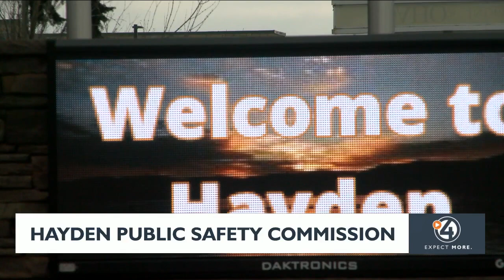City of Hayden forms public safety commission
The city of Hayden is seeing rapid growth, and now it's adding more law enforcement to the area.

For the first time, the Hayden City Council approved an ordinance to create a public safety commission.

The goal is to make sure funding for the Kootenai County Sheriff's Office is being spend properly.

"It can have a need, but maybe not also," said Barbara Altizer, who lives in Hayden.

When Altizer heard about the public safety commission in Hayden, she looked back at her past experience working for the Los Angeles Public Safety Commission.

"They did a lot of things that were valuable but also wasted a lot of time," Altizer said.

She recognizes the growth in Hayden, and it does need more law enforcement.

"Maybe do it for a year and see how it works," Altizer said.

The mayor of Hayden says the city needs more deputies right now.

"There was a feeling among the council. With an increased amount of money that is being provided to the Sheriff's, there should be some sort of an oversight commission to take a look at how the money is being spent," said Scott Forssell, Mayor of Hayden.

Hayden doesn't have a police department right now, so it set a contract with the Kootenai County Sheriff's Office for help.

Starting this year, the city is funding six more deputies.

"We expect the commission will be taking a look at statistics that the Sheriff's Office gives us every month," Forssell said. "Take a look at various type of incidents, amount of response, hours spent, and analyzing them for future direction of law enforcement that we have."

The commissioners will be all volunteering jobs. Anyone who lives in Hayden is eligible to apply.